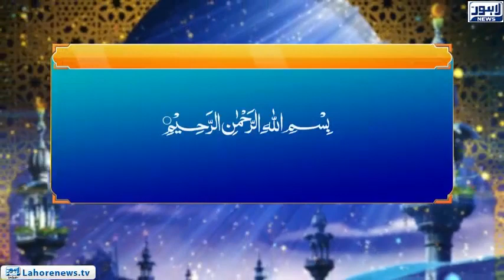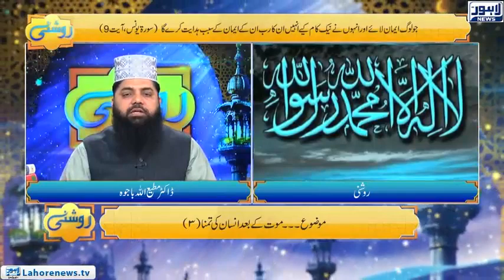Roshni Episode 681 | Mout Ky Bad Insan Ki Tamana (3) | 20 December 2018